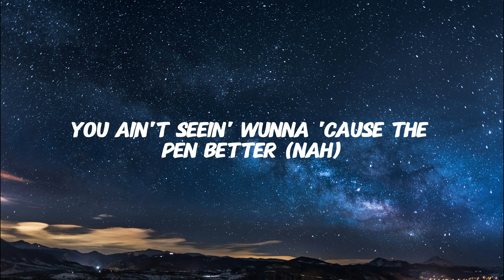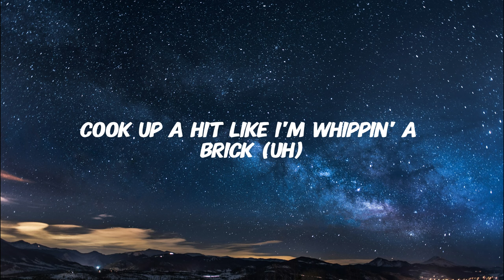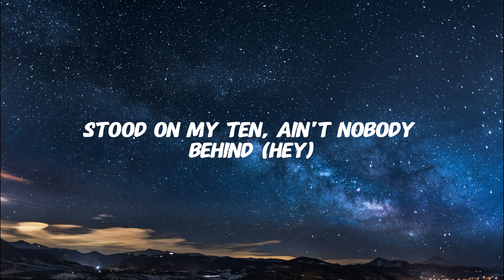Gunna ft. Offset - Prada Dem (lyrics)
For all People who love driving at Night and Feel the Music!
It's all about car & vibe :)
I appreciate all the support for the channel

Lyrics:

I got the swag, Prada them
Shawty havin' drip, proud of them (proud of them)
Boarded on the jet, out of here (out of here)
2024 our year (our year)
Call paramedics, I'm killin' 'em (killin' 'em)
Steppin' on they necks, I'm really him (I'm really him)
Louis leather vest, nigga trim (nigga trim)
Running up a check, stackin' M's (stackin' M's)
Yeah, yeah, yeah, hold on
I crop the top, Balenciaga (Balenciaga)
Put it in they face, Benihana (Benihana)
Fly to Abu Dhabi, spend a hundred (spend a hundred)
Shittin' like a potty, I ain't goin' under (I ain't goin' under)
Protected by sticks, I feel better (feel better)
I see these boys got a vendetta (Vendetta)
Better cuff your bitch, I'm gettin' at her (uh)
You ain't seein' Wunna 'cause the pen better (nah)
I'm smokin' on the 'Scott, Coretta (Coretta)
Pop a Percocet, help you feel better (mmm)
I set the trend, I'm a trendsetter (yeah)
I'm not a rat, still gettin' cheddar (gettin' cheddar)
Audemars wrist, timeless (timeless)
Certified factory diamonds (factory diamonds)
I'm the young nigga goin' diamond (diamond)
Prince, they call me your highness (highness)
Flip a nigga bitch, she tag-team shit (hold on)
I'm passin' that ho, Matt Ryan (Matt Ryan)
Cook up a hit like I'm whippin' a brick (uh)
I'm whippin' that shit like a Cayenne (whip it up)
2024 our year (our year)
Yeah (hey, yeah), hold on
Turning up your bitch, Cinderella (Cinderella)
2024 Margiela (kobe year)
Money in the wall, cartelin' (cartelin')
Mansion in the hills, mall in it (mall)
Cold in a Saint Laurent chinchilla (woo)
Million when I walk, I can spend bigger (spend bigger)
Lookin' in her eyes, see the sin in her (sinner)
Fuck it, baby, go on bring your friend with her (come on)
Young rich bastard, I got ten figures (ten figures)
Run a nigga pockets, I ain't friends with him (uh-uh)
Ten years in and I'm still winnin' (still winnin')
Pillow talk to bitches 'cause you been tender (been tender)
Boardin' the dock (yeah), we in Skyami ('Yami)
Look at the clock (yeah), gold like a Grammy (gold)
Whip out the lot (whip), know they can't stand me (yeah)
Kids at the house, hundred to a nanny (hundred)
Stood on my ten, ain't nobody behind (hey)
I don't see the cap, I go Ray Charles blind (Ray)
I went Ferrari and took out the spine (woo)
M on M, millions on mind (hey)
2024 our year (our year)